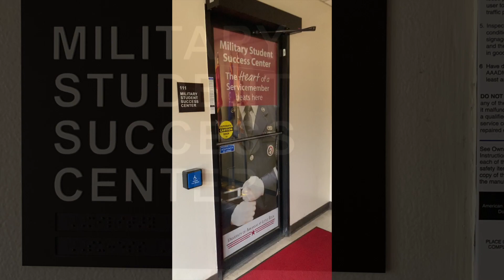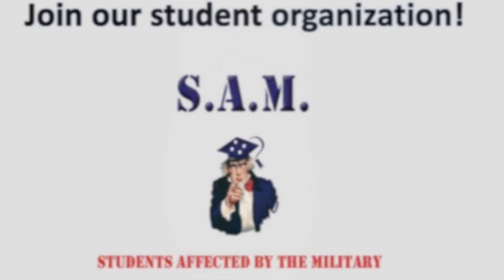UA Little Rock - Military Student Support Center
Join Kaycee Greenwood, Director of the Military Student Success Center, as she guides you through resources & meet the staff.